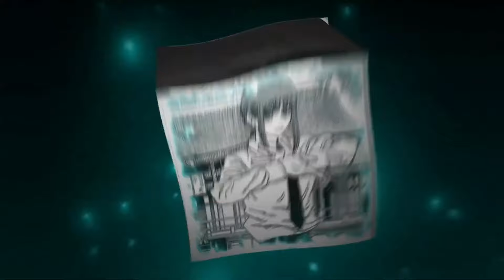HR - EEYUH! (spedup+reverbed)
BTW, type me in the comments if you want me to remix some other song!

Warning!
I want to make it clear that all rights to the original songs belong to their true authors and copyright holders.My works are a creative reinterpretation and do not intend to infringe upon any copyrights. If you enjoyed this content, I recommend supporting the original artists by purchasing their music through legal channels.